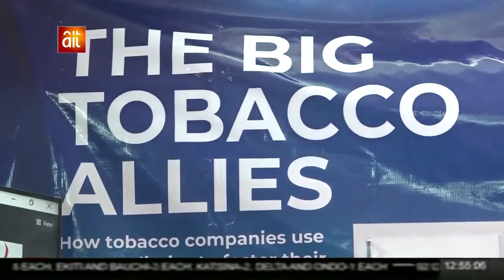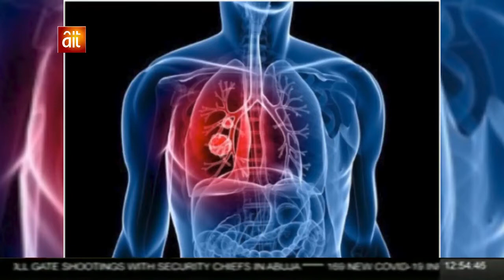CAPPA Launches Report on Tobacco Industry Interference in Public Health Policy in Nigeria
A new report by Corporate Accountability and Public Participation Africa, CAPPA in Conjunction with African Tobacco Control Alliance ATCA,  has revealed that big tobacco companies are using front groups to engage in activities and meetings with government officials thereby undermining the implementation of public health policies in Nigeria.